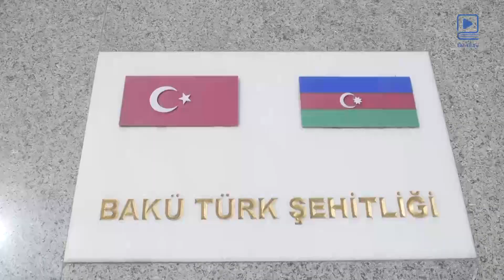Türkiyə Respublikasının şagird və müəllimlərindən ibarət nümayəndə heyəti ölkəmizdə səfərdədir.